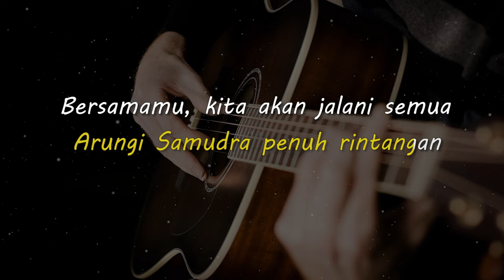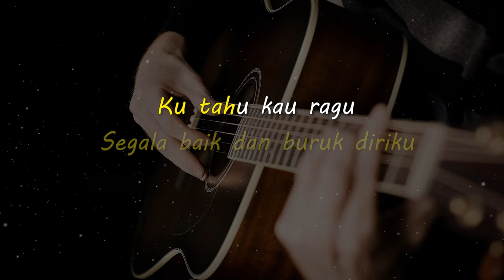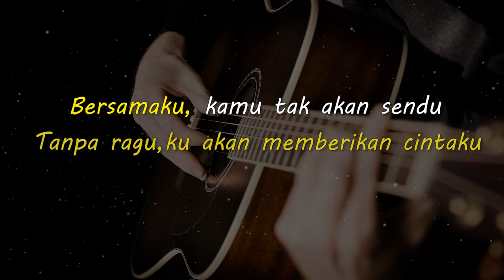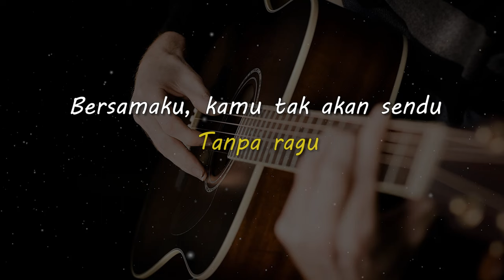BERSAMAMU // JAZ // KARAOKE GITAR AKUSTIK NADA COWO ( MALE )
Lirik

Bersamamu, kita akan taklukkan dunia
Arungi Samudra penuh rintangan
Bersamamu, kita akan jalani semua
Jangan takut untuk melangkah bersamaku

Bersamamu, ku akan dicintai dengan tulus
Tanpa ragu,ku akan memberikan cintaku
Bersamaku, kamu tak akan sendu
Yakinkan kamu aku yang terbaik untukmu

Bersamamu, kita kan jelajahi semesta
Bertualang dengan cerita kita
Bersamamu, kita akan berbagi semua
Segala baik dan buruk diriku

Ku tahu kau ragu
Biar ku beritahu padamu

Buka hatimu, segala rasa
Yang kuberikan untukmu

Hoooo ooooh
Ku akan memberikan cintaku

Bersamamu
Tanpa ragu
Yang terbaik untukmu

Matursuwun.